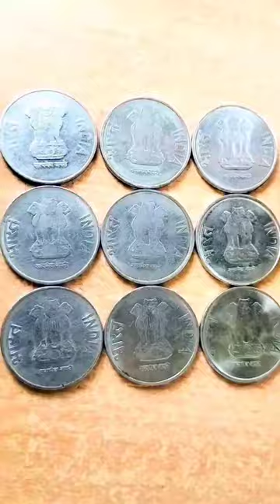Indian flag painting on coins